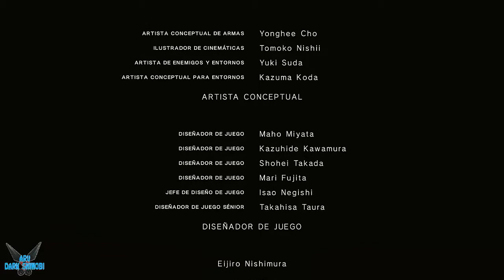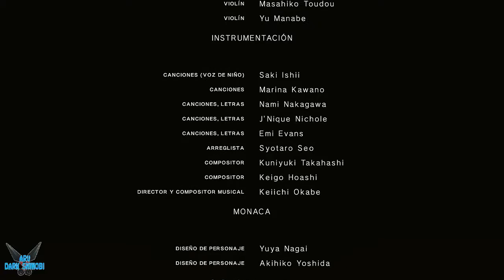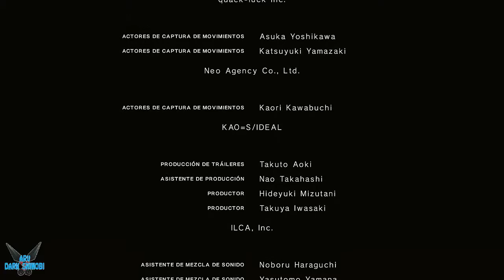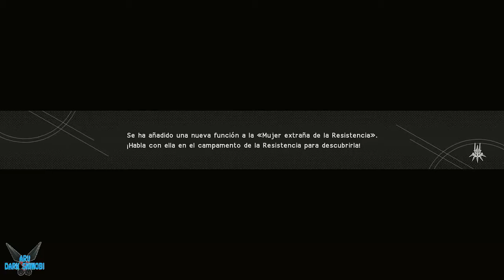Nier Automata "Batalla Final con A2 Final C" [NIER][A2][PS4] #75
a Nier Automata "Batalla Final con A2 Final C" [NIER][A2][PS4] #75

Una guerra entre los remanentes de la humanidad y un ejército de máquinas invasoras de otro mundo.
La irrupción inicial de estas obligó a la población de la Tierra a huir hacia la Luna.
Con el fin de volver a recuperar el planeta, la humanidad creó el escuadrón «YoRHa», una unidad integrada por androides de combate con el fin de luchar en una guerra subsidiaria.
Aunque a estos les niegan las emociones y carecen de nombres reales, tienen actitudes particulares por las que se les puede distinguir.
A los androides se les comanda desde el Búnker, la sede de la escuadrilla de infantería automatizada YoRHa, que esta en órbita sobre el planeta y establece una resistencia autosuficiente en la Tierra para hacer retroceder a las máquinas.

Plataforma: PS4

Steam: EnishiYu
PS4 : Enishiyu
Wii U: Ryuuzaki007
3DS Codigo amigo: 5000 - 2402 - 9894 (Ryuuzaki)

"Nier Automata"
"Nier Automata Gameplay"
"Nier Automata Español"
"Nier Automata RPG"
"RPG"
"Robots"
"Salvar a la humanidad"
"Tierra"
"Luna"
"Bunker"
"YoRHa"
"2B"
"9S"
"Drakengard"
"Nier"
"Androides"
"Guerra"
"Aru"
"Aru Gameplay"
"SpeedRun"